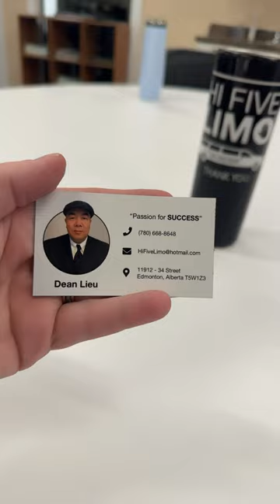The Secret Behind Hi Five Limo's Success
Experience unmatched luxury with Hi-Five Limo Service! 🌟 Elevate your journey with our stylish limos and exceptional service.

Hi Five Limo gifts to clients. Thank you for you outstanding limo service in the Edmonton region.

1fan of HI FIVE LIMO @iamwatsonbear

we are here to review the best limo service in CANADA Yeg